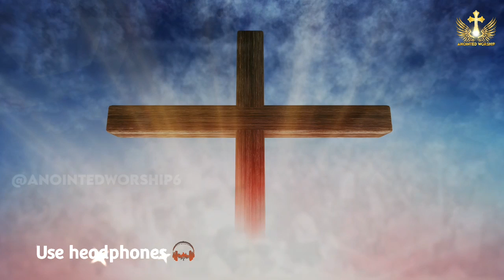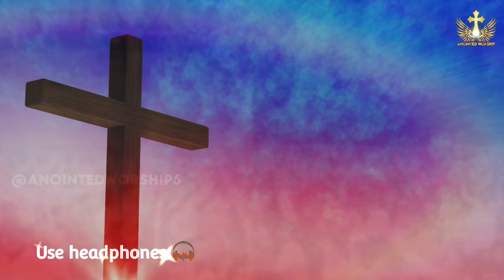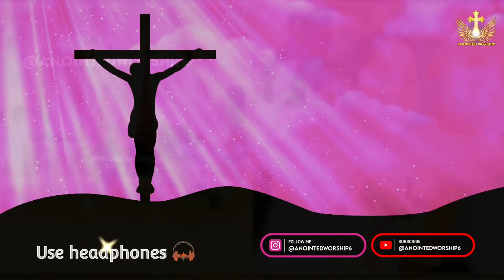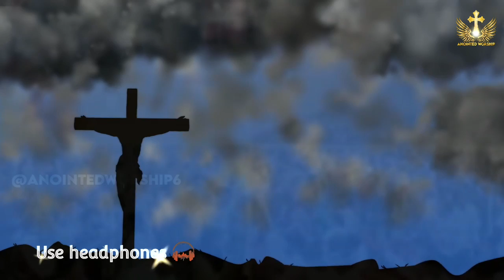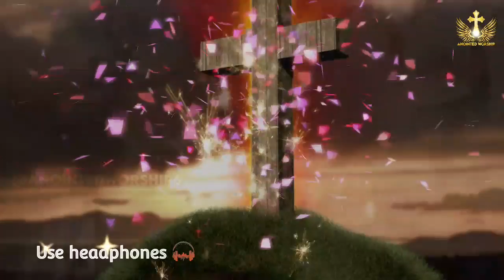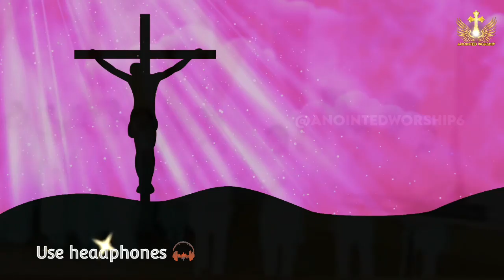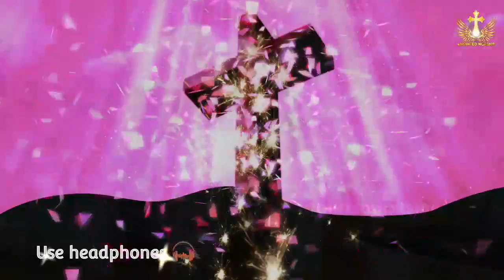Chalo Chaliye-Chalo Chaliye | चलो चलिए-चलो चलिए New Worship Song of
chalo chaliye chalo chaliye ankur narula | chalo chaliye chalo chaliye masih song New Worship Song of Ankur Narula Ministries

चलो चलिए-चलो चलिए | Chalo Chaliye-Chalo Chaliye New Worship Song of Ankur Narula Ministries † Anointed Worship †

{ † चलो चलिए-चलो चलिए † }

येसु जी दे द्वारे चलिए, कदमां च थां मल्लिए ते हद्धा सब तोड़ छडिए, येसु जी दे विच्च ढलिए चलो चलिए-चलो चलिए.
1. येसु जी दे घर किसे गल्ल दी ना घट ए रहमता दा बानी येसु ते रहम ओहदी जात ए येसु जी तो बरकतां लईए, कदमां च थां मल्लिए हद्धा सब तोड़ छडिए, येसु जी दे विच्च ढलिए चलो चलिए.

2. येसु जी ने जन्नत दे बंद गढ़ खोले ने पापियां दे पाप सब लहू नाल धो लए ने एहना राहवां उत्ते चलिए, कदमां च थां मल्लिए हद्दा सब तोड़ छडिए, येसु जी दे विच्च ढलिए चलो चलिए.

chalo chaliye chalo chaliye ankur narula,chalo chaliye chalo chaliye masih song